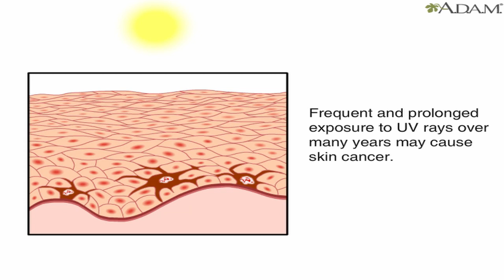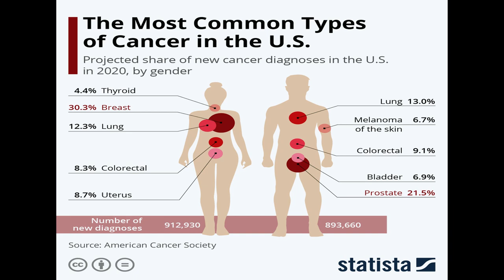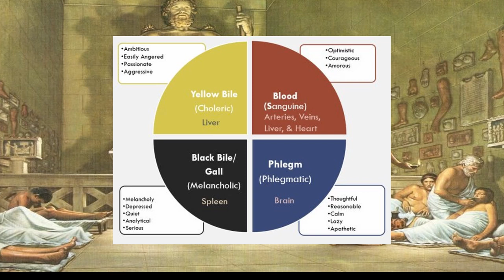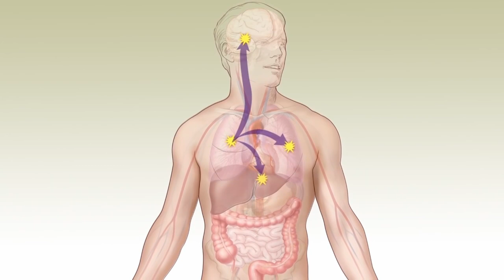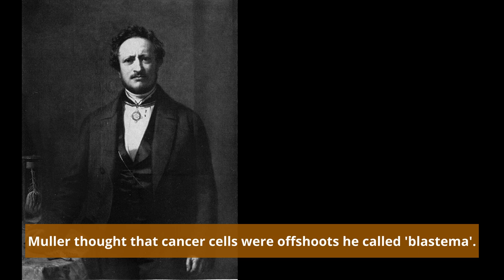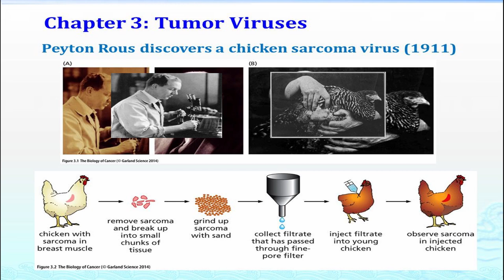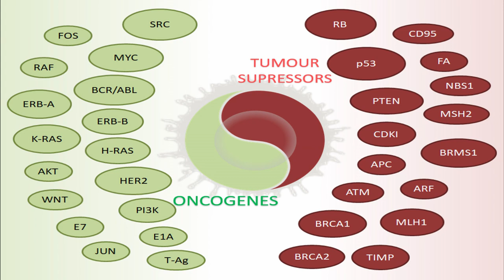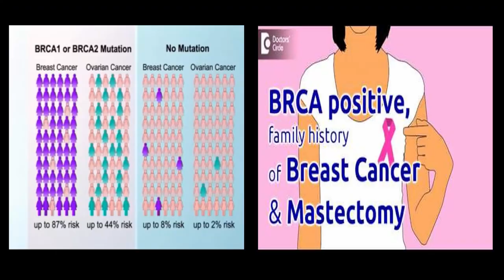The History of Cancer Causes (History of Cancer Part 1)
The history of what doctors in the past thought caused cancer, to how the genetic cause of cancer was discovered.

Cancer was known about ever since the Ancient Egyptians who believed that supernatural forces caused cancer. Ancient Greeks like Hippocrates believed that cancer was due to an excess in black bile.

As we began to discover more about how cancer develops and affects the body, genetic mutations were eventually discovered to be the cause of cancer.